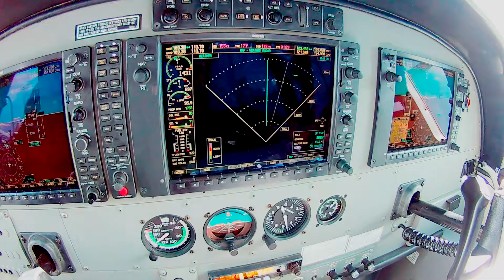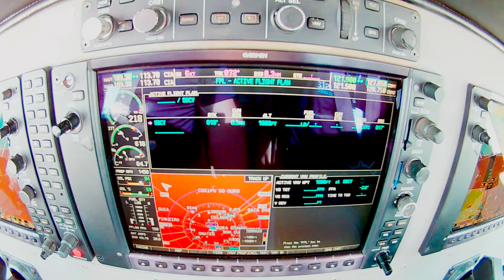Cessna Grand Caravan - BAD WEATHER OPERATION - RECORDED BY EKEN H9R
It's not every day that we find CAVOK skies on the way. this is a video with images of bad weather that we encountered during our operations. Aboard Cessna Caravan Operated by Asta Airlines.

Não é todo dia que encontramos céu limpo no caminho. este é um vídeo com varias imagens de mau tempo que encontramos durante nossas operações. A bordo do Cessna Caravan operado pela Asta linhas Aéreas.